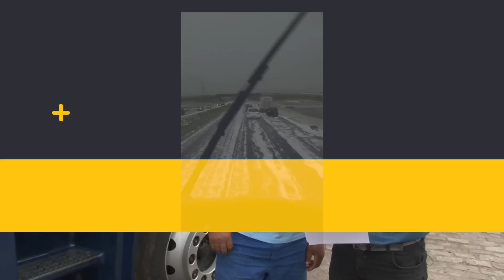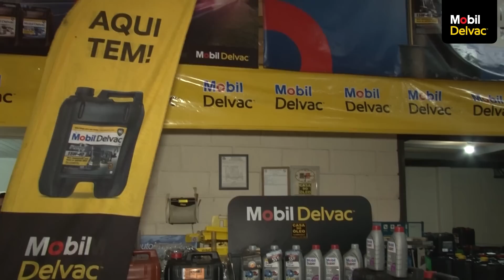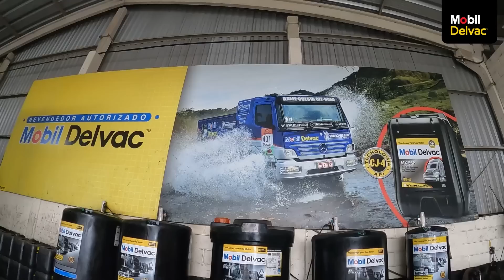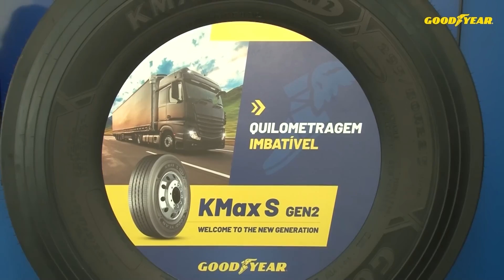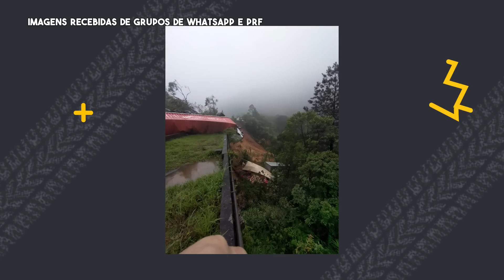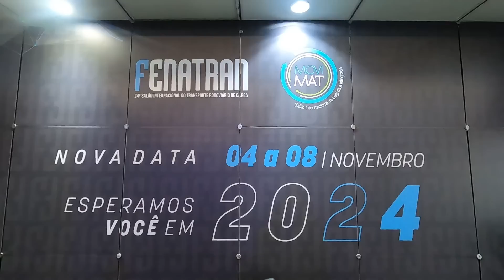Rodovias ruins e tragédia na BR 376 no Paraná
Caminhoneiros que rodam pelo Brasil afora reclamam de várias rodovias e algumas são campeãs de reclamação, dentre elas: BRs 470 e 282, em chão catarinense; BR 364, no triângulo mineiro e BR 364/163 no Mato Grosso. Má sinalização, buracos, remendos mal feitos e obras inacabadas são as principais queixas da turma do trecho. Acompanhe o giro do Pé na Estrada por essas vias.

E ainda: Na última semana o estado do Paraná foi castigado por fortes chuvas que causaram deslizamentos em diversos trechos de rodovias, em região de serra, sendo a mais afetada a BR 376, km 669, Guaratuba/PR, onde vários veículos foram atingidos por quedas de barreiras. Assista à reportagem e veja por onde o trânsito foi desviado. Antes de seguir viagem acesse e atualize-se!

Veja em “Parceiro de Estrada Mobil Delvac” que na Casa do Óleo Caminhões tem Loja Perfeita, que conta com toda linha Mobil Delvac, incluindo a Troca Inteligente. A Casa do Óleo Caminhões está localizada na Rodovia Presidente Dutra, km 56, em Lorena/SP. Passe por lá.
As férias de final de ano estão chegando e é comum ver famílias inteiras indo passear de caminhão. Mas e o cinto de segurança, está em ordem? Esse é o alerta do Grupo CCR. Antes de pegar a estrada, verifique as condições do equipamento! Para mais dicas acesse as mídias sociais do Grupo CRR e boa viagem.
Quando um estrangeiro recebe a aposentadoria no Brasil e quer pedir a revisão do benefício, o que ele deve fazer? O SOS Previdência responde.
Anote a dica de agregamento da Logmix e as contratações da PBEX Transportes. Tem ainda os alôs, Flagra no Trecho e o quadro Retrovisor.

Pé na Estrada, domingo, SBT, às 7 da manhã.

Índice
00:00 Abertura com Pedro Trucão
03:08 Rodovias Ruins com Pedro Trucão
10:12 Comercial CCR com Pedro Trucão
11:07 Recado do Trecho com Pedro Trucão
12:58 Chamada para programa de rádio Trucão com Pé na Estrada
13:22 Flagra no Trecho com Pedro Trucão
15:10 Comercial Tokio Marine com Pedro Trucão
15:56 Retrovisor com Pedro Trucão
17:53 Parceiro de Estrada Mobil Delvac
19:49 SOS Previdência com Dra Maria Faiock
22:04 Comercial Goodyear com Pedro Trucão
22:57 Tragédia na BR 376/PR com Paula Toco
23:58 Dicas de Oportunidades com Pedro Trucão
25:55 Comercial Fenatran 2024 com Pedro Trucão
26:13 Comercial CCR
26:47 Encerramento com Pedro Trucão